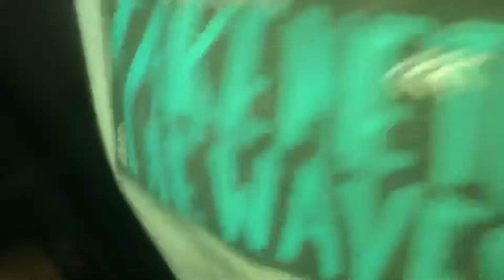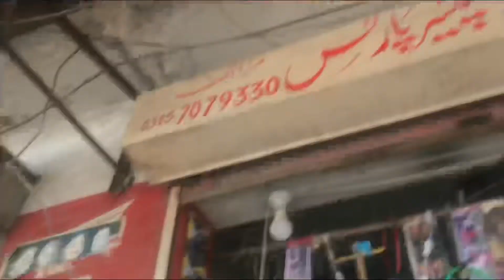The Bad Day 😒 ||Bike Ki Tube Phat Gaye 😭 ||Chain Toot gaye Bike Ki 😩 ||Bhai Waseem Ki Car❤️